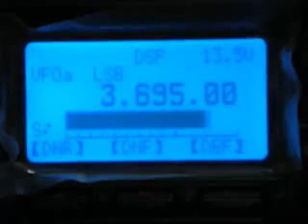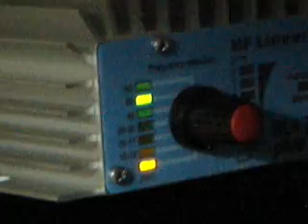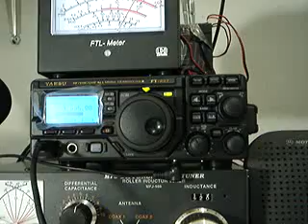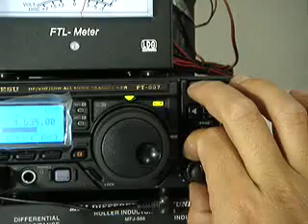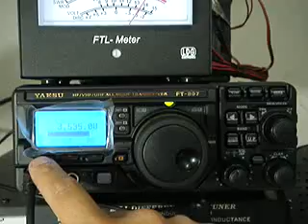XE1XNP DSP BHI ANEM MKII Test with Yaesu FT-897D on 80 meter HAM band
Prueba de eliminación de ruidos con un filtro DSP de la marca BHI y Todos los filtros del radio, casi se oye como FM sin Ruidos entre cambio y cambio no se nota el ruido de fondo y se hace más placentera la escucha